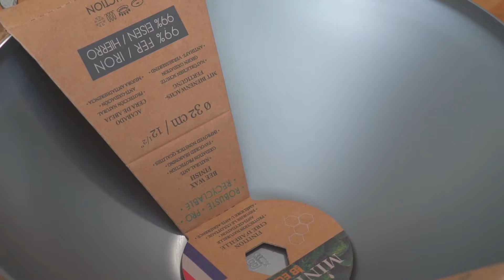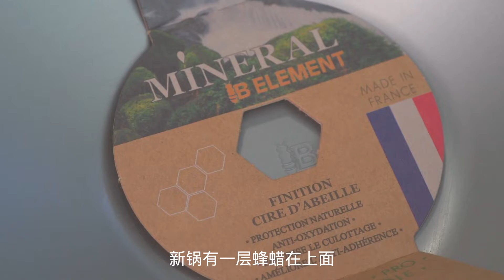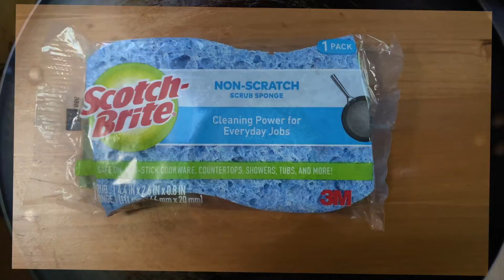法国名牌炒锅开箱视频 11寸碳钢锅（Review De Buyer Mineral B Carbon Steel 11 inches）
De buyer法国名牌碳钢炒锅是否能不粘？
最近搬新家，买了一个地狱厨神Gordon Ramsay 代言的11寸碳钢锅， De buyer 碳钢炒锅，与大家分享一下开锅视频。